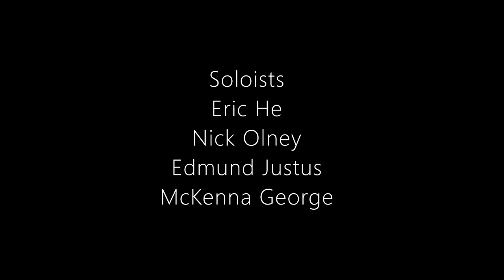Bellevue Jazz 'Virtual' Nutcracker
The Bellevue Jazz Band performs the Overture from Duke Ellington's Jazz Nutcracker.  Students recorded at home to put together this 'virtual' performance.

v2 Soloists:
Eric He - Alto Sax
Nick Olney - Trombone
Edmund Justus - Trombone
McKenna George - Trombone
Bass - Aliza Kato

Directed by Edd George & Will Harvey